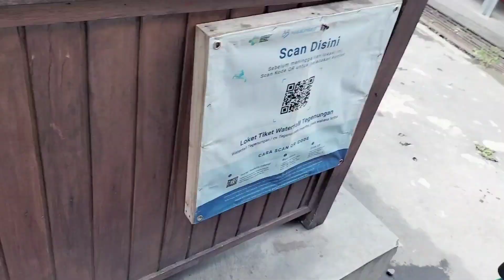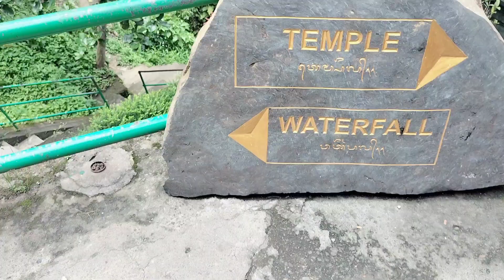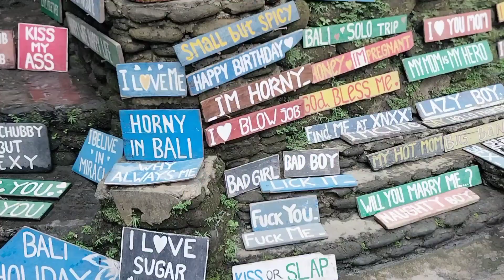# waterfall Tegenungan Denpasar Bali ,@@🇮🇩